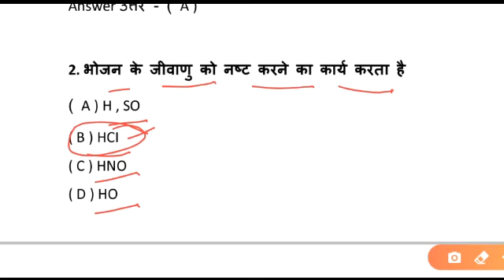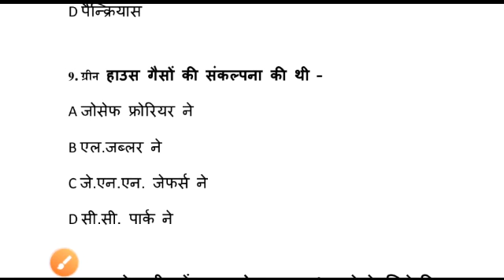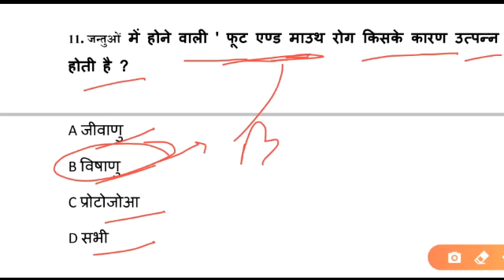Part 2 and 3 | Anatomy in physical education | शारीरिक शिक्षा में शरीर रचना विज्ञान